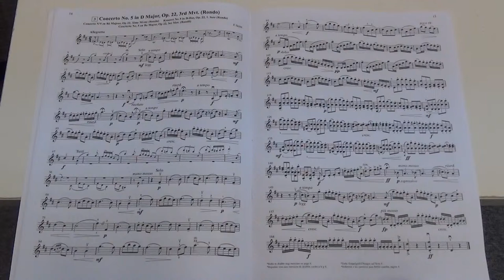Suzuki Violin School Vol.4 No.3 Concerto No.5 in D major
No.3 Concerto No.5 in D major
Played by Mike Chau